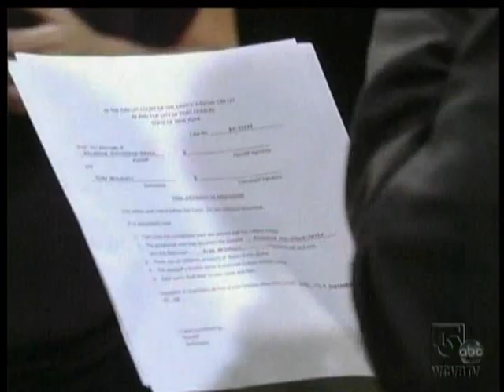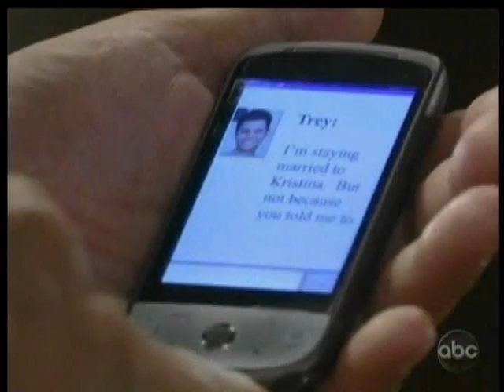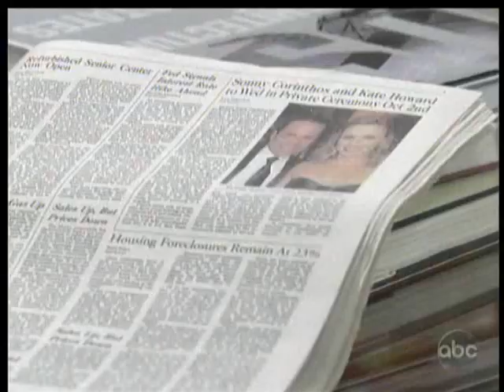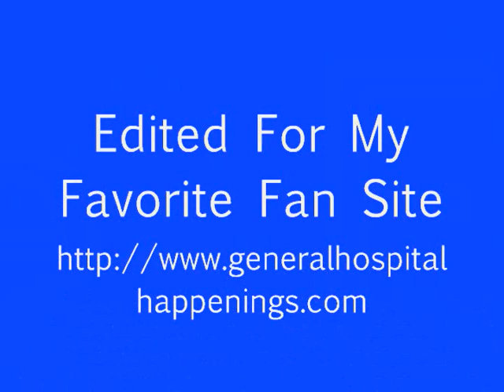09 20 12 General Hospital, Pt 3